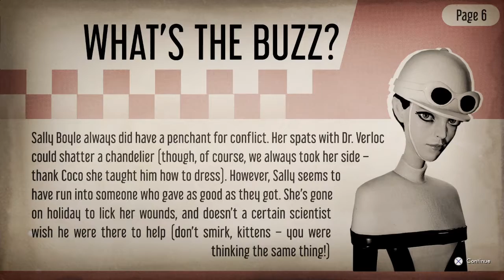We Happy Few Playthrough Sally's Story Part 56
Alternate timeline 1960's England where everyone is on happy drugs? Yes Please! Check out this playthrough of We Happy Few! [ Gameplay - Let's Play - AmberFrmThVault ]

zombiebojackson